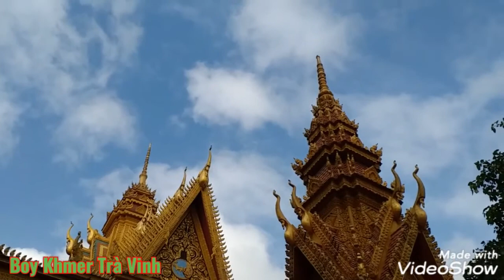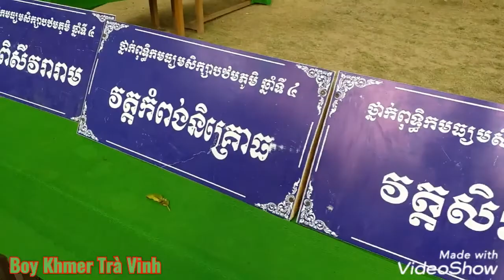Chùa Điệp Thạch tổ chức kì thi chữ Pali năm 2021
Chùa Điệp Thạch tổ chức kì thi chữ Pali được rất nhiều tăng sinh và học sinh đến dự thi. Ngôi chùa Điệp Thạch tọa lạc khóm 6 phường 9 tp Trà Vinh tỉnh TràVinh.